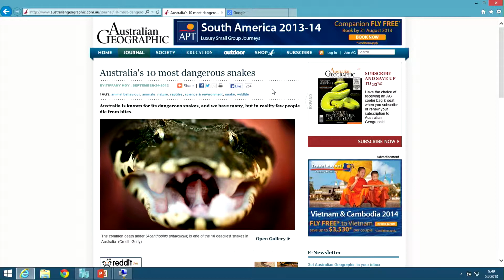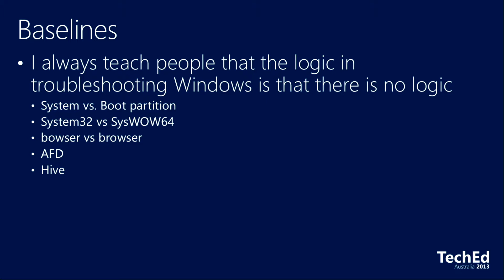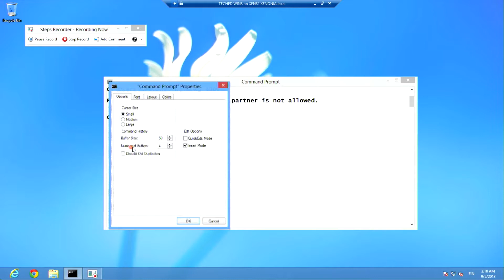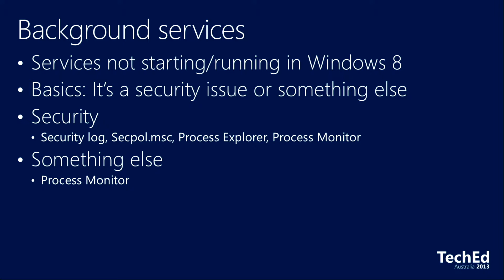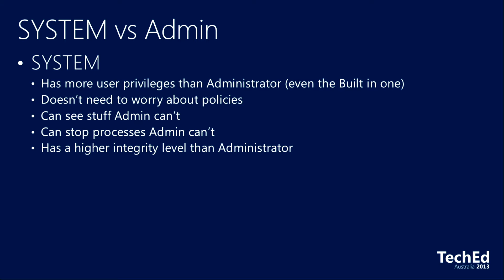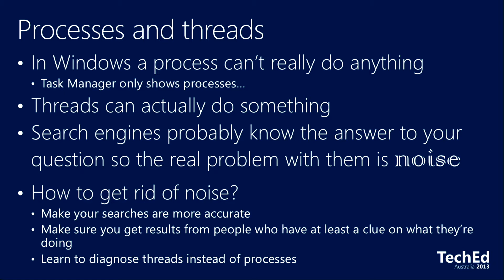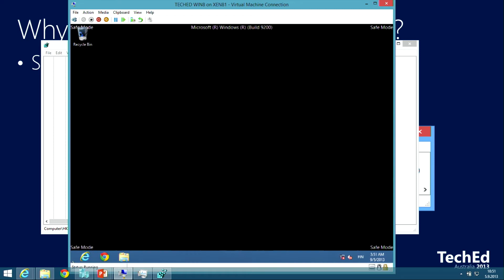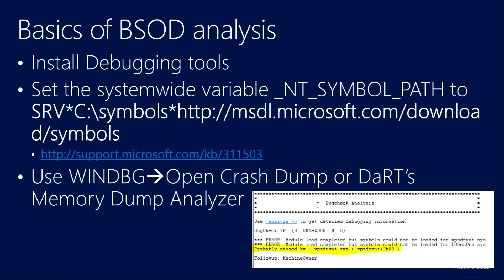TechEd Australia 2013 Windows 8 Black Belt Troubleshooting